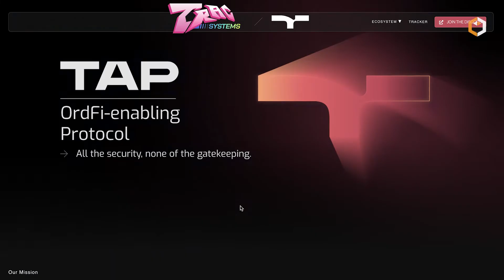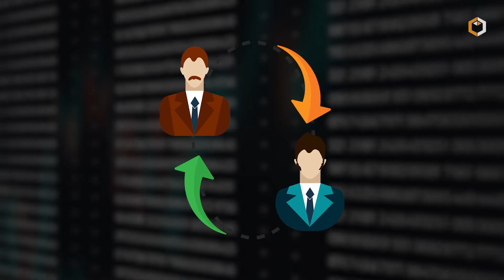What is TAP Protocol - DeFi on Bitcoin? $TAP Cryptocurrency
🪙🎯 The TAP Protocol is a groundbreaking advancement for the Bitcoin network by supporting secure, accessible development and unlocking unprecedented programmability. This decentralized platform outshines competitors with its unique ability to build on Bitcoin, addressing the limitations of traditional Bitcoin transactions. TAP is not just a development tool - it is a movement towards innovative, decentralized applications. 📊💡